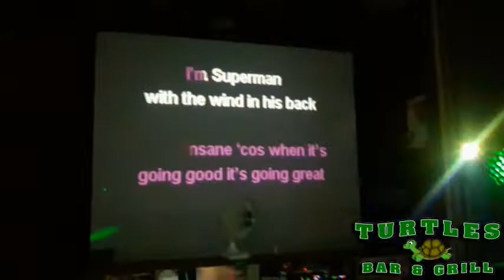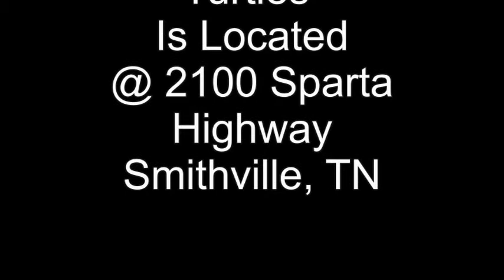Turtles Bar and Grill with VDJ MikeyMike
This is how we do it at Turtles Bar and Grill in Smithville, TN
2100 Sparta Highway.

Turtles Bar and Grill
2100 Sparta Highway
Smithville, TN